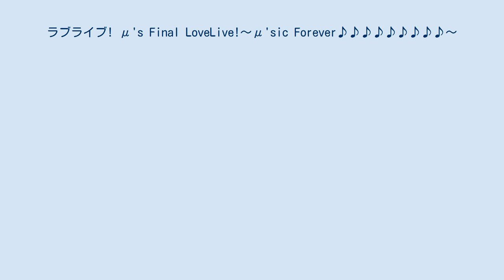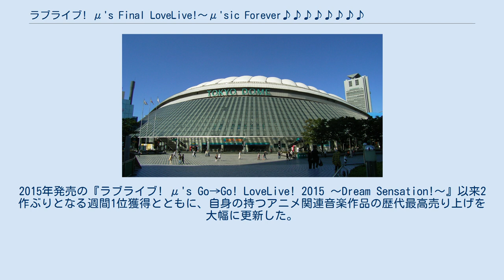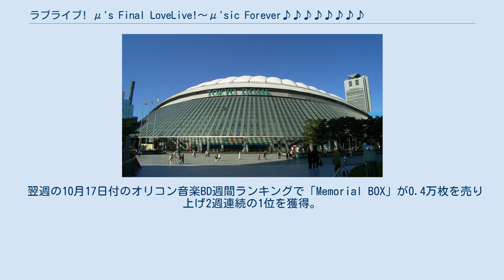ラブライブ! μ's Final LoveLive!〜μ'sic Forever♪♪♪♪♪♪♪♪♪〜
ラブライブ! 」 ラブライブ!のディスコグラフィ 」 ラブライブ! μ's Final LoveLive!〜μ'sic Forever♪♪♪♪♪♪♪♪♪〜 『ラブライブ! μ's Final LoveLive!〜μ'sic Forever♪♪♪♪♪♪♪♪♪〜』（ラブライブ ミューズ　ファイナルー ラブライブ ミュージック フォーエバー）は、2016年9月28日に発売されたμ'sの映像作品。
2016年3月31日・4月1日に東京ドームにて行われた「ラブライブ! μ's Final LoveLive!〜μ'sic Forever♪♪♪♪♪♪♪♪♪〜」の模様を収録。
 μ'sにとって5枚目の映像作品。
3月31日、東京ドームでBlu-rayとDVDでの発売決定が発表された。
 また同日、Solo Live!シリーズCDの第3弾とComplete Best BOXも発表された。
 これら3点で「μ's Memorial Items」と称されている。
 3月31日分のみを収録した「Day 1」と、4月1日分のみを収録した「Day 2」がDVDとBlu-rayで発売するほか、Blu-rayのみを両日分を収録した「Blu-ray Memorial BOX」が発売される。
 8月27日にオープニングムービーやアンコールムービー、 μ’s Chronicleの収録と、Memorial BOXの外箱の描き下ろし絵柄が明らかになった。
 Memorial BOXには、描き下ろし三方背BOXや、店舗別でキャストのブロマイドや、そのキャストが演じているキャラクターのブロマイドホルダーが特典としてついてきた。
また、このライブのキービジュアルのステッカーも特典だった。
 2017年、「第9回 DEGジャパン・アワード/ブルーレイ大賞」のユーザー大賞を受賞した。
 ライブビューイングを含めた観客動員数は約26万人と公表されている。
 9月27日付のオリコンBD総合デイリーランキングで「Memorial BOX」が1位にランクイン。
翌日9月28日付でも首位をまもり、さらにDVD総合デイリーランキングで「Day 2」が1位にランクイン。
ラブライブの映像作品としては初のBD・DVD同時1位獲得となった。
その後は1日早く発売されてした後継作『ラブライブ!サンシャイン!!』の第1巻とめまぐるしく首位が入れ替わり、9月28日付以降はラブライブによる1・2位独占を維持し続けた。
 10月10日付のオリコン週間ランキングでは、音楽BD週間ランキングで「Memorial BOX」が初動7.1万枚を売り上げ1位にランクイン。
2015年発売の『ラブライブ! μ's Go→Go! LoveLive! 2015 〜Dream Sensation!〜』以来2作ぶりとなる週間1位獲得とともに、自身の持つアニメ関連音楽作品の歴代最高売り上げを大幅に更新した。
また、『ラブライブ! サンシャイン!!』も週間2位にランクインしたため、ラブライブ作品が初の1・2位独占を果たした。
同一シリーズのアニメ映像作品の週間1・2位独占は『アナと雪の女王』が2016年7月28日付で記録して以来、2年ぶりの快挙となった。
 さらに、「Day 2」が音楽DVD週間ランキングで初動0.6万枚を売り上げ1位を獲得。
『ラブライブ! μ's →NEXT LoveLive! 2014 〜ENDLESS PARADE〜』以来2年ぶりの週間1位獲得となった。
 翌週の10月17日付のオリコン音楽BD週間ランキングで「Memorial BOX」が0.4万枚を売り上げ2週連続の1位を獲得。
自身初の2週連続1位獲得とともに、乃木坂46の『乃木坂46 3rd YEAR BIRTHDAY LIVE 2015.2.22 SEIBU DOME』(累計7.3万枚)を上回り、2016年にリリースされた女性アーティストの映像作品として最も高い売り上げとなった。